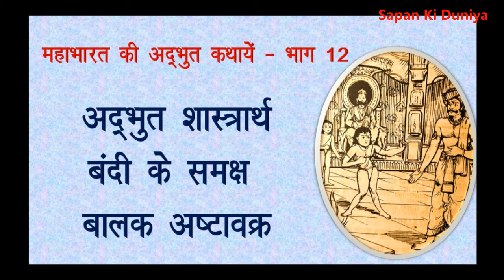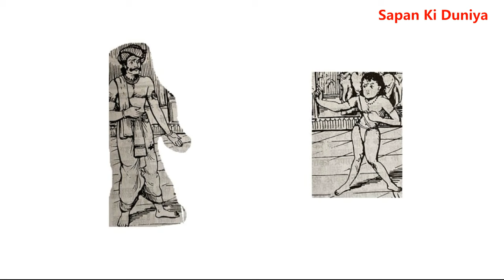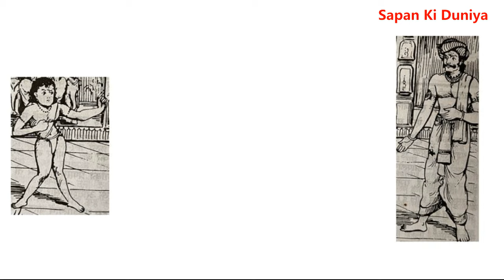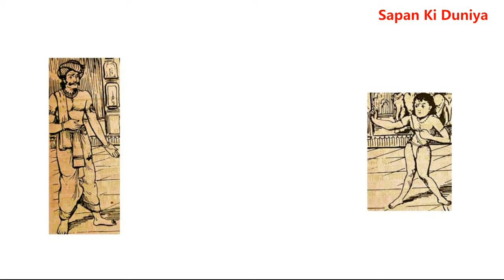अद्भुत शास्त्रार्थ - बंदी के समक्ष बालक अष्टावक्र | अष्टावक्र के बचपन की कहानी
एक अद्भुत शास्त्रार्थ की कथा।

अष्टावक्र का नाम आपने सुना ही होगा। उसकी पूरी कहानी इस कथा वाचन में सुनिये। उसने बंदी से जो शास्त्रार्थ किया था, वह अद्भुत था। संक्षिप्त में इस शास्त्रार्थ को सुनें और अविश्वसनीय कथन का आनंद लें। अष्टावक्र के जन्म से लेकर 12 वर्ष में किये गये शास्त्रार्थ तक की कथा इसमें सम्मिलित है।

यदि चैनल को अभी तक आपने सब्स्क्राइब नहीं किया है, तो अवश्य कर लें और बेल आयकन दबाना न भूलें, ताकि नये वीडियो के अपलोड होते ही आपको सूचना मिल जायेगी।

महाभारत की कथा - धारावाहिक पाँच - अद्भुत कथायें - कथा बारह
कथा - अद्भुत शास्त्रार्थ - बंदी के समक्ष बालक अष्टावक्र
लेखन, वाचन एवं संगीत - विश्वजीत ‘सपन’

पूर्ण आनंद लेने हेतु हेडफोन का प्रयोग करें, तो उत्तम।

यह कथा एंकर/स्पोटिफाय आदि पर भी उपलब्ध है।

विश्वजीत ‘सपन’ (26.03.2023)